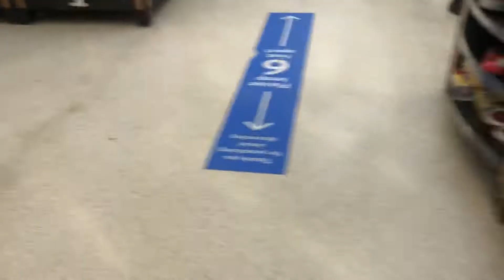Little shoppers enjoy walking here at Walmart